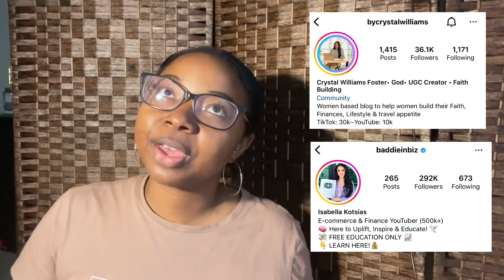2023| First 6 Months as UGC Creator| How Much I Made, Brands, FREE product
Hey Besties! As promised we are diving straight into UGC. I’m giving you the REAL on what my first few months looked like and what FREE product I received.

Any Video Recommendations You Have Make Sure To Drop Them Down Below

Follow me @kalyn.k_ on IG